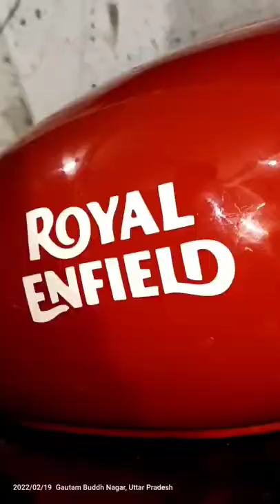bullet side tank pad